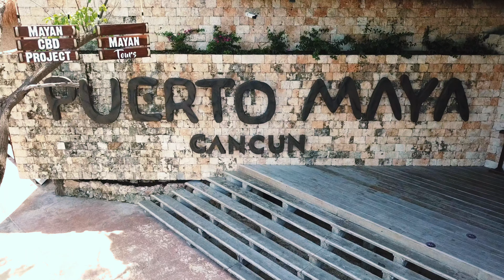5 Experiences 1 Tour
Live the #1 tour in Cancun. Our Mayan Jungle Tour includes:
-3 hours of unlimited fun!
-5 experiences in 1 single tour
-Mayan ceremony
-Pre-Hispanic dance
-Drive your own speedboat for 2 or 4 people
-Snorkeling in the Great Mayan Reef
-Maya appetizer and one drink
-Life jackets and snorkeling equipment
-Bilingual guide
-Individual towel use
-Locker use
Other services: WiFi, free parking, and restrooms